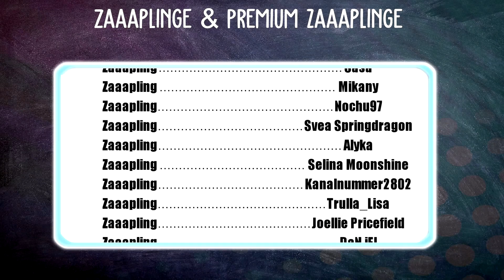RENNTIPPS - SO WERDET IHR PLATZ 1 und BESIEGT LILLY 🐴 Horse Tales Rette Emerald Valley